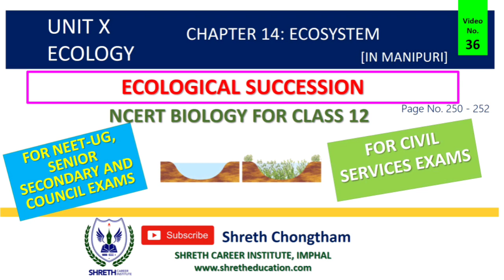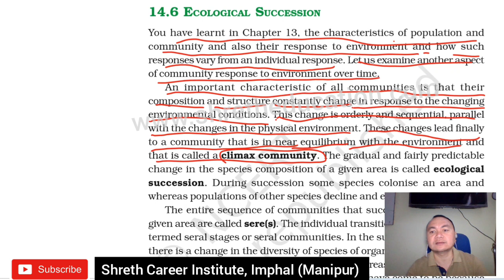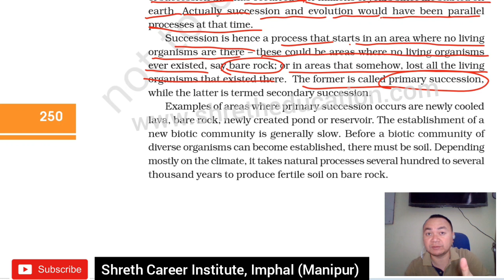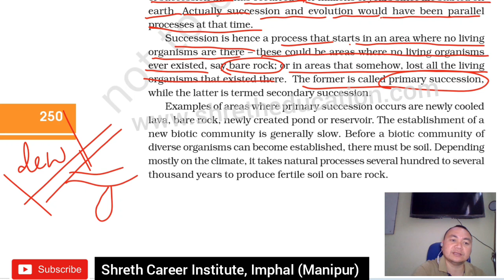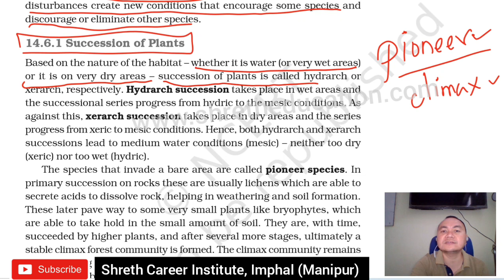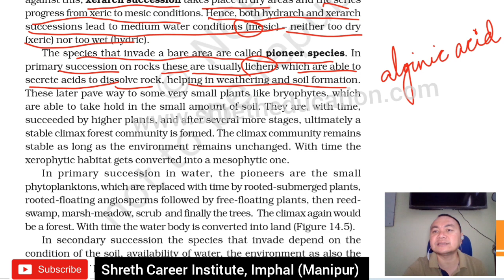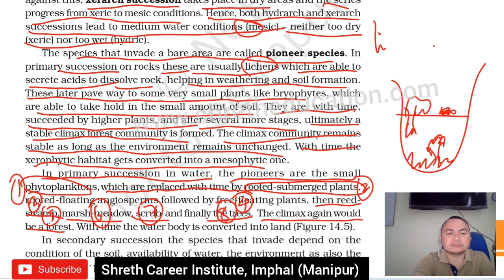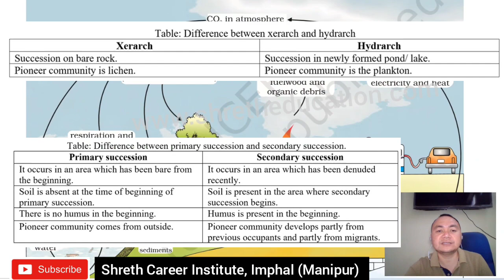Ecological Succession | Chapter 14 | Class 12 Biology | NCERT | NEET | COHSEM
The gradual and progressive change in the ecological community over time is called ecological succession.

In this video, Dr. Shreth Chongtham will discuss each and every line of NCERT Biology Book, which will help you to crack the NEET. Dr. Shreth will also share various exam strategies along with explanation that will help you to crack NEET easily.

Shreth Career Institute (SCI) is a leading coaching centre for NEET in Manipur. SCI has various courses for Class 10, 11 and 12 students as well.
1. Topper Course for Class 10 – Science, Social Science and Mathematics
2. Foundation Course for Class 11 – Physics, Chemistry, Biology and Mathematics
3. Foundation Course for Class 12 – Physics, Chemistry, Biology and Mathematics
4. Revision Courses for HSE

Apart from these, several courses for competitive examinations are also available.
a) Ascent Course for NEET
b) Rapid Course for NEET
c) Capsule Course for NEET
d) Crash Course for NEET
e) JEE Foundation Course

Dr. Shreth Chongtham heads the team of dedicated and experienced tutors.

Statutory Warning
All content of this channel is protected by Indian and International Copyright laws. You may not copy, reproduce, distribute, transmit, modify, re-create this video, or in any other way exploid any part of copyrighted material, without prior written permission from Shreth Chongtham.

⚠️ Copying/Imitation of Graphics, Logo, Style or Format present in this channel by any individual or organisation/channel/enterprise, etc. in any form is strictly prohibited and is punishable by law.